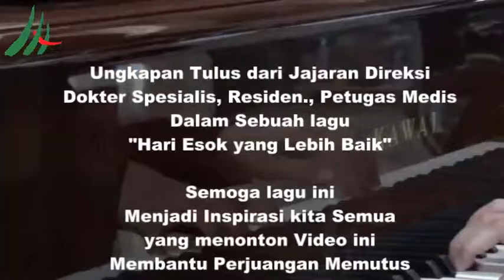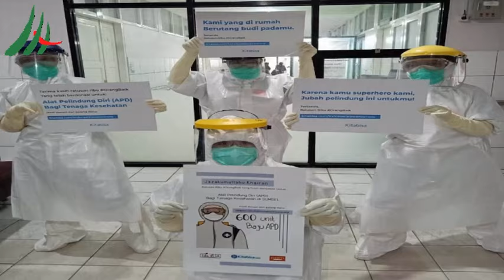Ungkapan Hati Tenaga Medis Lewat Lagu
Esok Lebih Baik,. ( Direktur, Dokter Spesialis dan Petugas Medis) bernyanyi bersama mengungkapkan perasaan dan tekad mereka yang tidak pernah Lelah dalam melawan COVID-19